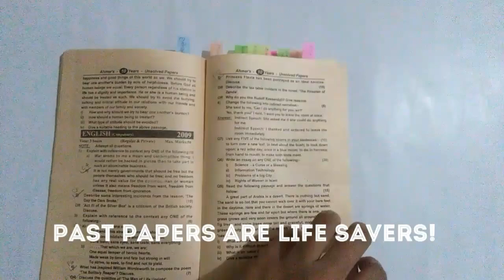My Study Essentials | Stationery Essentials for Note taking| High School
Hey guys!😊

This video is about my study essential.
I hope that you can find this video helpful in some way!💜

If you have any questions then please let me know!☺

(Non-business enquiries will not be answered on this email address , if you want to ask me a question or send me a message then please send me a DM on Instagram, I will surely answer!😃)

You can also ask questions in the comments!☺

- Flipd Group: Study Buddies.
    Code: m4lE2d
          *the word after 4 is a Small 'L'.

*10% of the net profits from @ Pushcasesofficial will be donated to animal shelters, so your purchase will help in a good cause!💖

Thank you so much for reading till here, I am really thankful to you, yes you, reading this, have a lovely day.

Have a productive day ahead!

Blue.💜